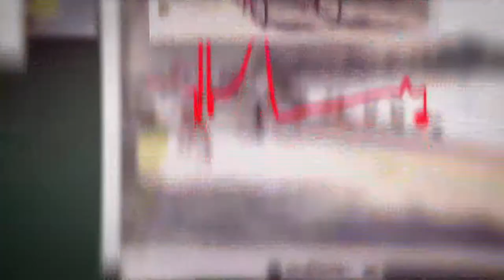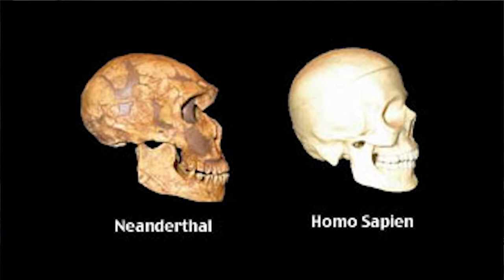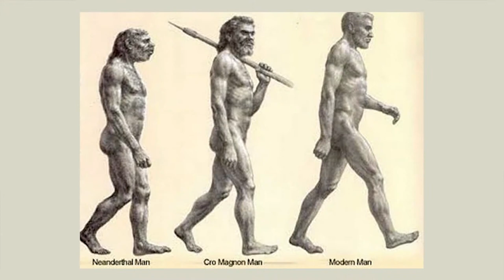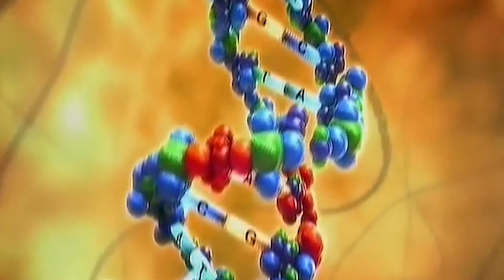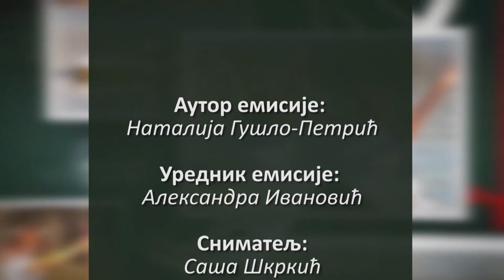JA I MOJE ZDRAVLJE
Emisija Ja i moje zdravlj
 urednik dr Natalija Guslopetric